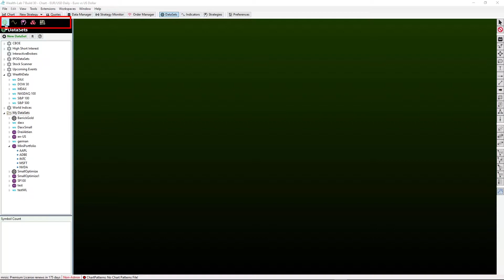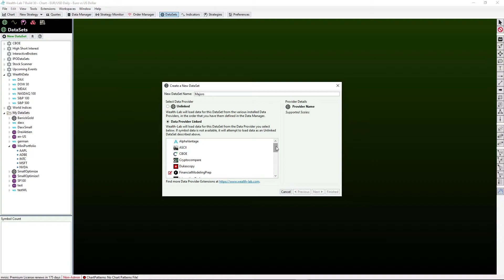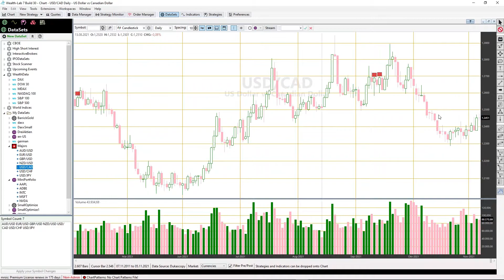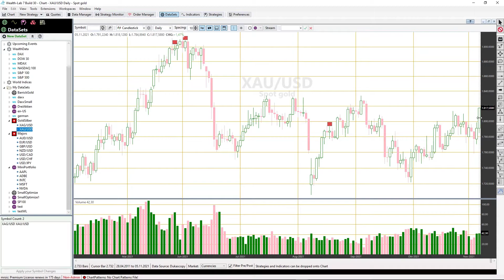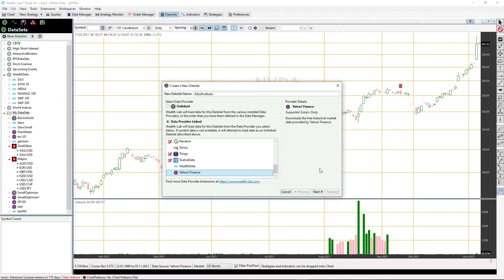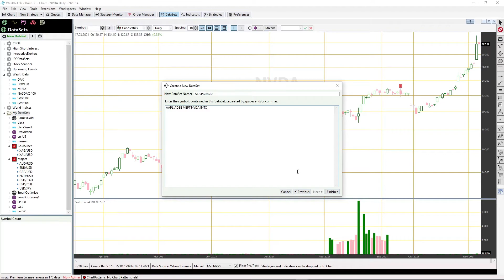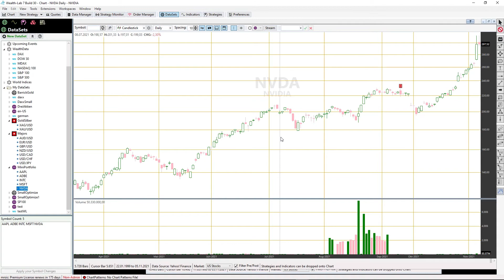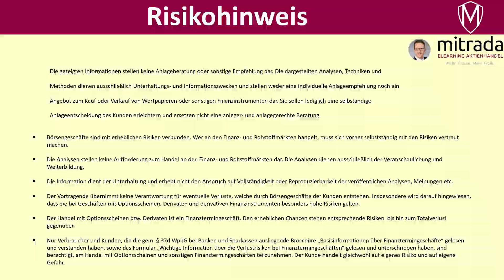Aktien hinzufügen in Wealth-Lab - Teil 3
Aktien hinzufügen in Wealth-Lab - Teil 3. Du kannst Aktien aus dem DAX40 oder jedes andere beliebige Unternehmen einfügen.

00:00 Intro
00:41 Start
02:19 Währungen hinzufügen
04:20 Rohstoffe hinzufügen
05:16 Aktien hinzufügen
07:46 Outro